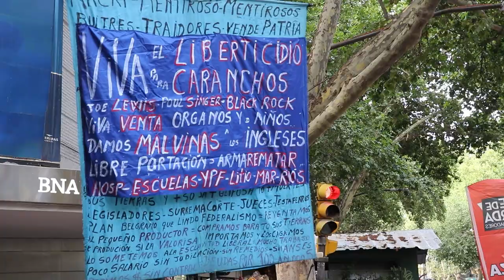Organizaciones de izquierda marcharon conmemorando el 20 de diciembre de 2001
En Mendoza, como en todo el país, el 20 de diciembre organizaciones de izquierda marcharon por el 22° aniversario de la rebelión popular que ocurrió en nuestro país en 2001, consecuencia de la crisis que sufria el pueblo Argentino. Además, en este contexto se sumó el rechazo a las medidas recesivas y de ajuste del gobierno de la Libertad Avanza.
A pesar de las medidas represivas de la ministra de seguridad Patricia Bullrich y de Cornejo en la provincia, las organizaciones y la sociedad salieron a defender sus derechos.